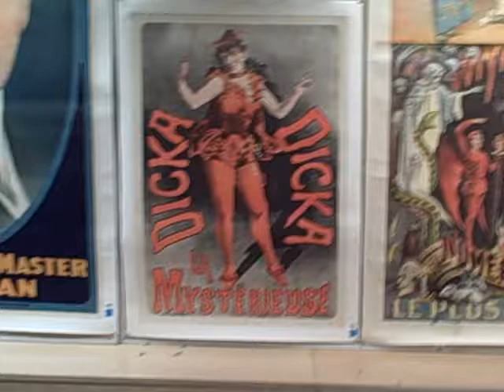Everything Magic: Magic Auction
Items from a Magic Collection of a Gentleman auction taking place in NYC on 10/28/08